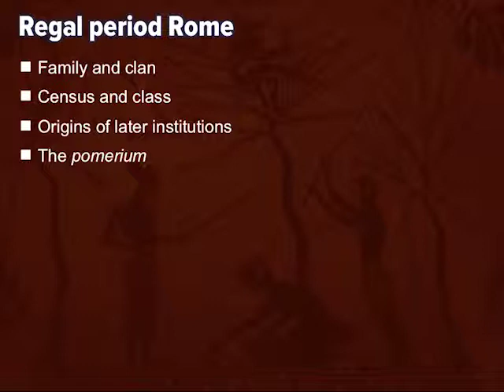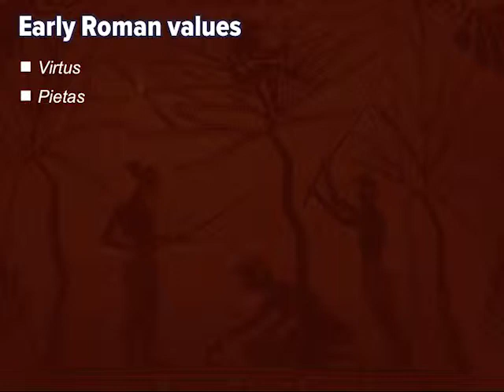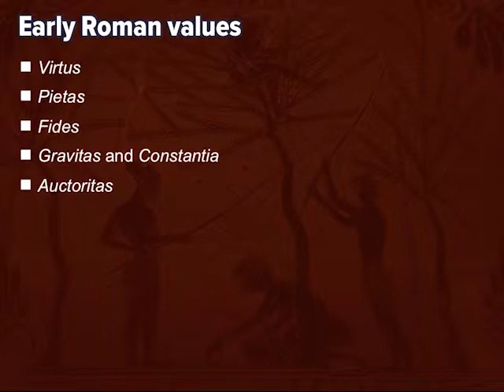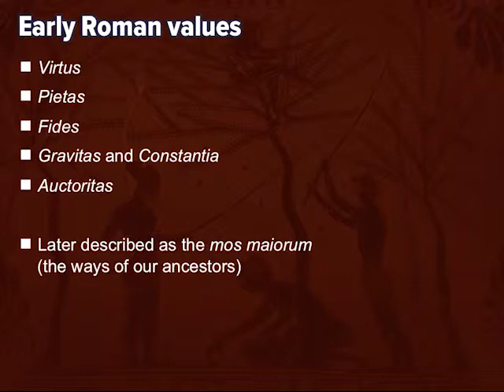Rome under the Kings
The legendary kings of Rome and the shaping of Roman culture